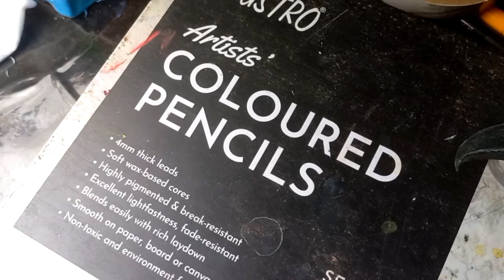Sanju Arts Drawing ,Portrait Drawing,Try to draw Sanju Arts @SanjuArts7 1M Subscriber Special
first or all CONGRATULATIONS @SanjuArts7  for hitting 1M Subscriber ( This is not a joke guys)..
In this video I try to make a portrait of Sanju Basu ..
Hope you Like it ..and all of you tell me how is the drawing..

Follow My Instragram= creativeprasanta123

sanju arts
sourav joshi arts
sanju arts vs me
sanju arts vs my art
sanju arts vs my drawing
ram ji face drawing sanju arts
sanju art
ram drawing tutorial sanju arts
indian artist
shivaji maharaj drawing sanju arts
artist
sanju art vs me
aryan verma arts
swastik pandey arts
arts competition
artist dipankar
art
art shorts
allu arjun
itsartadda
siddhants artwork
art products
shorts
animated shorts
art tour
artwork
cartoon
clay art

Best papers I prefer -
1. Fabriano accademia 200 gsm
2. Strathmore bristol paper
3.Brustro Artists' Watercolour Paper 300 GSM
Best pencils i prefer -
1.Staedtler Mars Lumograph Drawing Pencil
2.Steadtler Mars lumograph black pencil
3. Artline pencil set
Best water colour I prefer
1.Artist water colour 5ml 24 shade
2. Artist water colour 20ml 12 shade
Best brushes I prefer
1. Brusto watercolour mop brush
2. Brusto acrilic painting brush
Best colour pencil I prefer
1.Faber-Castell Polychromos Color Pencil
2.Doms colour pencil
3. Apsara colour pencil
4.Prisma colour pencil